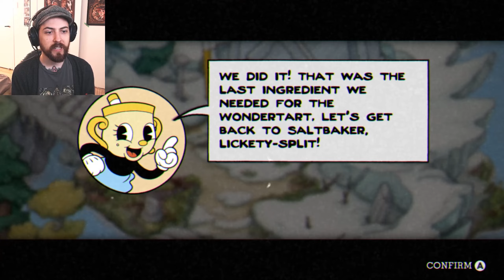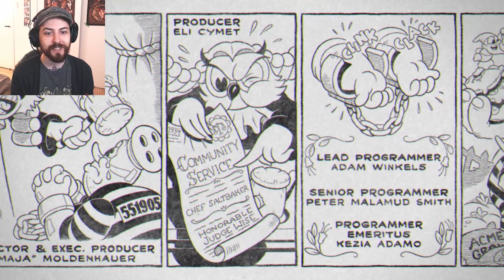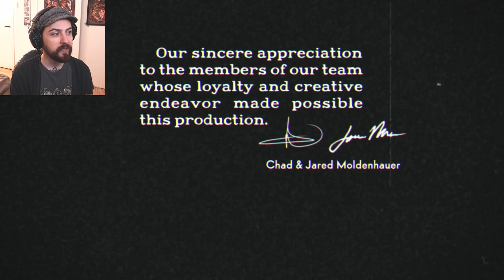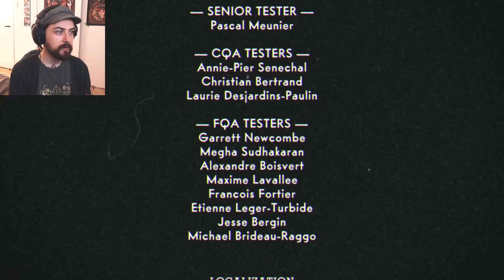A SALTY FINALE - Lukael Plays: CUPHEAD the Delicious Last Course - PART 3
It's time for the finale of the Delicious Last Course! Good old Chef Saltbaker has one last surprise in store for us + we uncover the DLC's secret boss!